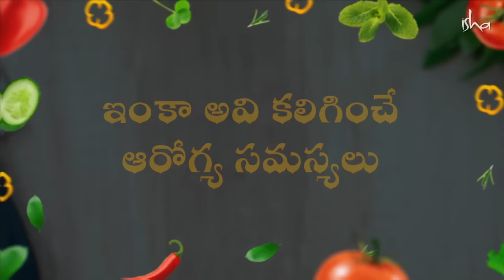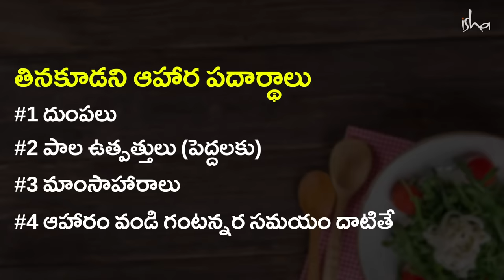మీరు తినకూడని 4 ఆహార పదార్థాలు! 4 Common Foods You Must Avoid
మానవ శరీర వ్యవస్థ ఆరోగ్యంగా ఇంకా చురుగ్గా ఉండాలంటే, తినాల్సిన ఆహార పదార్ధాలతో పాటు, తినకూడని ఆహార పదార్ధాల గురించి కూడా తెలుసుకుని జాగ్రత్త పడాలి. అలా తినకూడని 4 ఆహార పదార్ధాల గురించి సద్గురు ఈ వీడియోలో వివరిస్తున్నారు.
మరిన్ని తెలుగు వ్యాసాలు ఇంకా వీడియోలని చూడండి